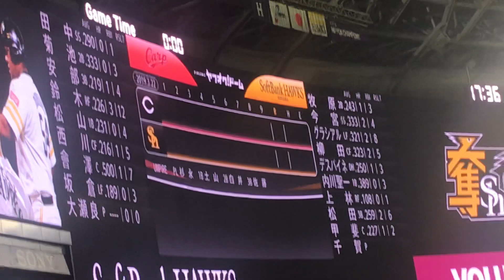カープ2019.3.22試合前1-9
2019年3.22
ヤフオクドーム
試合前1-9
1(遊)田中
2(二)菊池
3(三)安部
4(右)鈴木
5(一)松山
6(中)西川
7(捕)會澤
8(左)坂倉
9(投)大瀬良